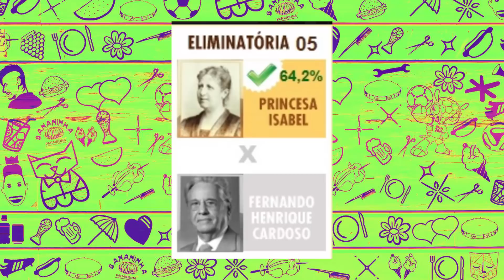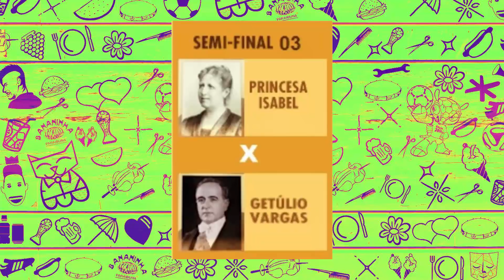Precisamos repensar a lista do O Maior Brasileiro de Todos os Tempos do SBT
O Maior Brasileiro de Todos os Tempos foi uma lista que o SBT fez em parceria com a BBC inglesa em que elegemos os 100 maiores brasileiros até então. Só que anos se passaram e muita coisa mudou. Chegou a hora de reavaliar a lista e discutimos se ela foi justa e quem poderia entrar nela.